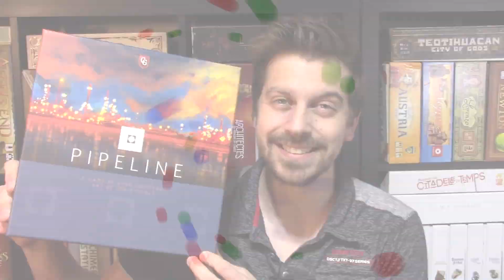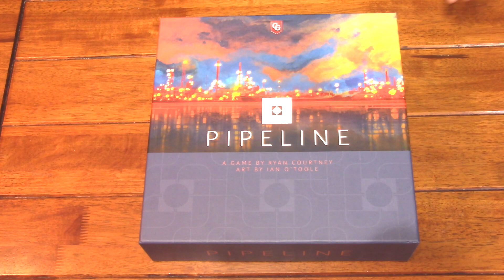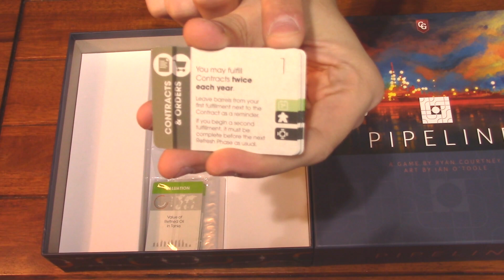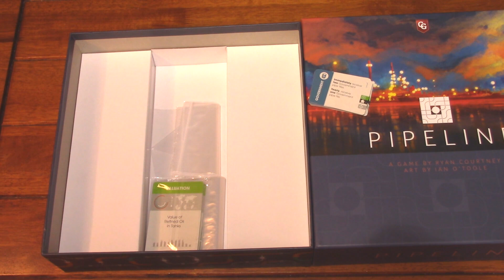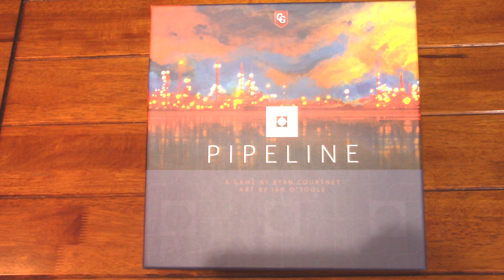Pipeline - Présentation du jeu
La demande mondiale de pétrole ne cesse de croître et les standards de raffinement sont de plus en plus difficiles à rencontrer! L'État a décidé de privatiser l'exploitation de pétrole et prendre la situation en main. Dans Pipeline, les joueurs doivent gérer une raffinerie intelligemment et efficacement afin de rentabiliser le processus le plus possible! Aujourd'hui, JP vous fait la présentation du jeu!

Est-ce une thématique qui vous rebute? Qu'en pensez-vous?

Titre : Pipeline (2019)
Concepteur : Ryan Courtney
Éditeur : Capstone Games
Nombre de joueurs : 2 à 4 joueurs
Durée : 60 à 120 minutes
Âge suggéré : 12 ans et +